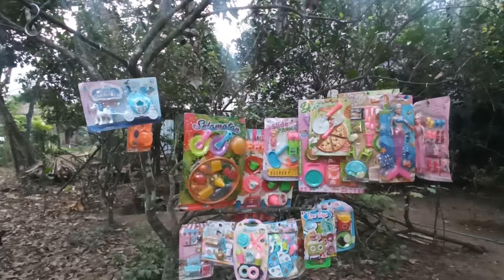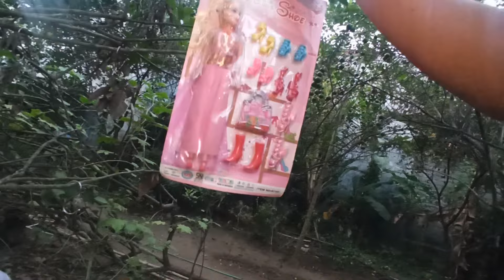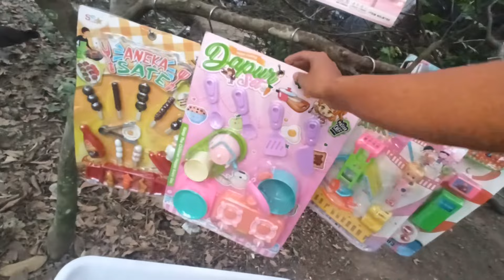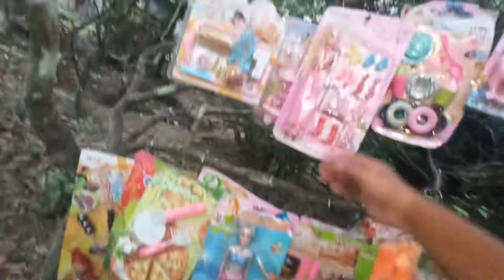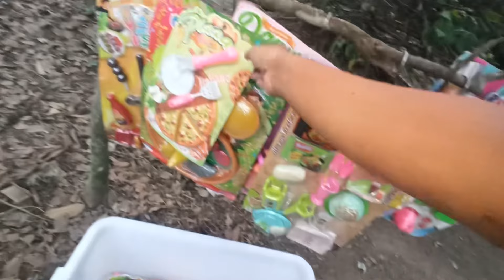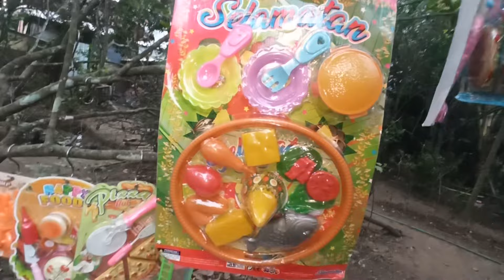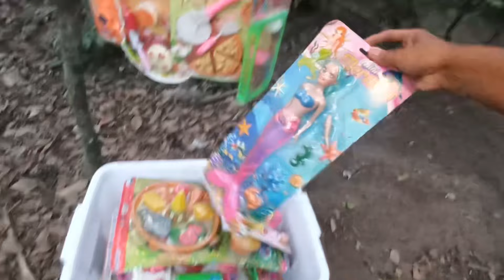Mencari Mainan barbie Di Atas Pohon Memasak Ice cream Masak Masakan es krim es kriman meja makan